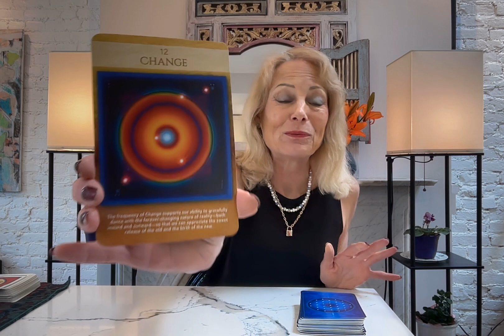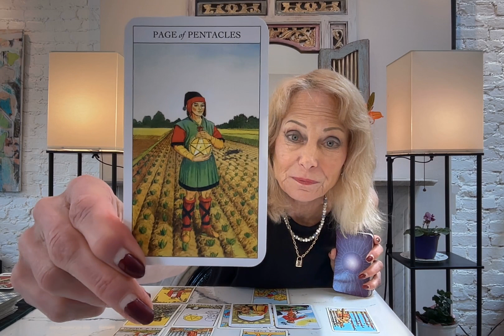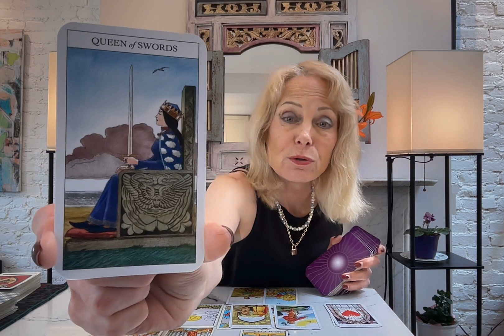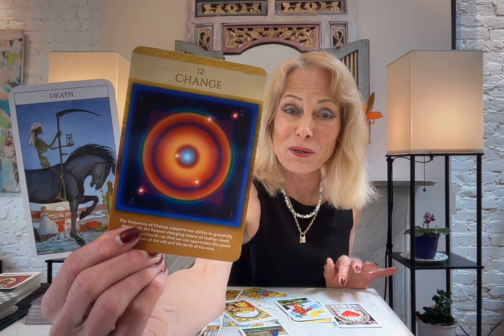LEO TAROT** THIS IS WHY YOUR NEXT MONTH WILL BE SO SHOCKING. WHAT HAPPENS IS RADICAL!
LEO THIS READING IS CLEAR AS A BELL. SOMETHING HAS TO CHANGE!